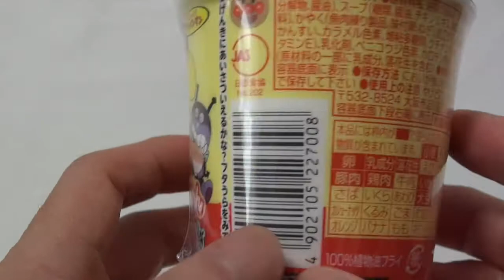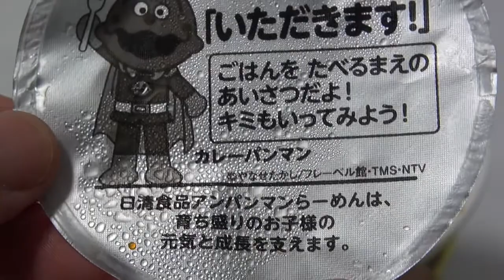Anpanman Cup Ramen Nissin ～ アンパンマンらーめん しょうゆ味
have fun!

Cup ramen of Anpanman.It is soy sauce. Anpanman and Baikinman of Naruto (boiled fish paste) is in a lot.

アンパンマンのカップヌードル。
アンパンマンやバイキンマンのナルトがたくさん入っていますよ。